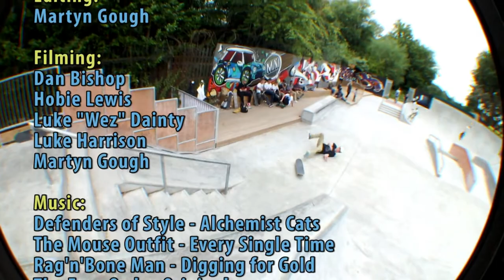ShoeTown: Summer 2013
Back with another seasonal roundup of woodpushing from in and around Northamptonshire.

Featuring: Alex "Moose" McGhie, Alex Young, Ant Smith, Buddy Coleman, Callum McRobbie, Chris Coles, Colin Jackson, Dan Bishop, Dan Powell, Dan Whitney, Dean Greensmith, Harrison Cole, Hobie Lewis, Hugh Thompson, Ian Hollis, Jack Cochran, Jack Snype, Joe Hinson, Keiran Tracy, Kyle Smith, Leo Pickard, Louis Charles, Lucas Healey, Luke Harrison, Luke "Wez" Dainty, Mark Spicker, Martyn Gough, Matt Clarke, Matt Reynolds, Nathen Farrow, Nick Young, Rew Cooke, Tony Lui, Travis Clayton, Trevor Johnson, Vinny Mandes and Will Wood.